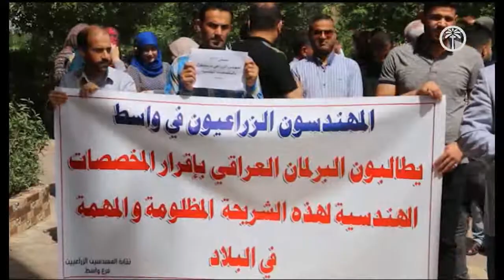تظاهرات المهندسين الزراعيين للمطالبة بصرف مخصصات الخطورة المتأخرة /تقرير بهاء زهير-واسط